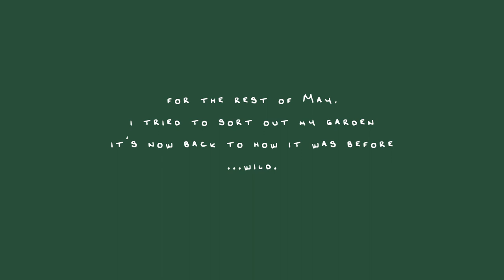VLOG: Clearing Out My Jungle Garden, Pittencrieff and Rozelle Estate Adventures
Hello! We are back with another video, I filmed this away back in May. My dad and I went on a few wee adventures one to Pittencrieff Country park and another to Rozelle Estate and I took it upon myself to sort out my jungle garden which literally took me all month!

Chapters

00:00: Intro
01:10 Pittencrieff
04:05 Rozelle Estate
06:55 World War 1 Memorial
08:12 Conversation with Dad
10:03 Gardening

ALLJVlogs / ALLJUncluttered is a channel run by Amanda Llewelyn-Jones who shares weekly videos of her life and journey with Fitness, PCOS, minimalism and decluttering habits and general life stuff!